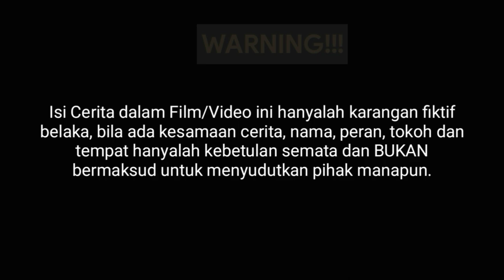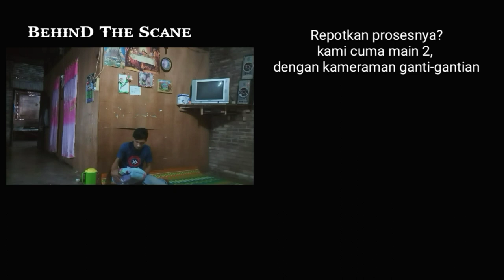KOLAK Batak - Jolma na Loak/ Part 1 II Eps.04 Komedi Lawak Batak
Sebuah Film Komedi Batak Terbaru 2021, maksud hati ingin menghilangkan jejak untuk sesuatu hal dan karena takut ketahuan karena ulahnya sendiri,, hingga akhirnya dia melakukannya yang diluar dugaan hingga terjadi seperti yang ada di film komedi batak, film batak terbaru, film batak 2021, film lawak batak, humor batak, kolak batak, komedi lawak batak, video lucu batak berikut ini.
Tonton ajalah sampai habis ya gaes untuk cerita selengkapnya., di jamin tertawa
hahahahaaaa

hubungi kami disini:

Fans Page/Halaman FB:
- Marragam ragam
- Batak Nauli